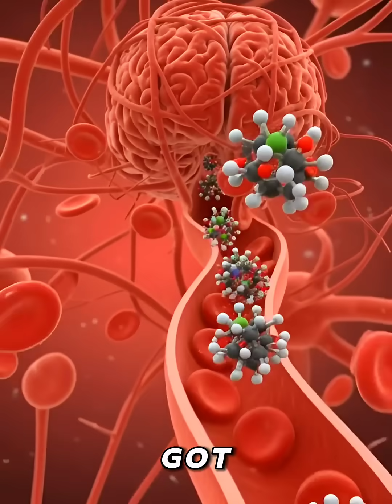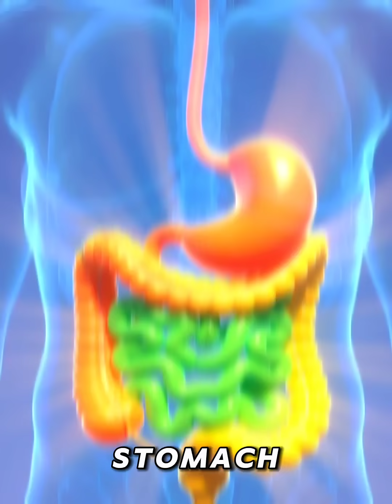Your Stomach Hates This Morning Habit — Here’s Why (3D Inside Body)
**“This cinematic 3D-style animation shows what actually happens inside your body when you drink coffee on an empty stomach.
From the sudden acid spike, brain stimulation, stress hormone release, all the way to the mid-morning energy crash — this video breaks it down in a simple, visual, easy-to-understand way.

If you rely on coffee the moment you wake up, this will change how you look at your morning routine.
Made for global viewers from the USA, Canada, UK, Australia, and Europe.”**

⭐ Included in this video:

• What coffee does to your empty stomach
• Why stomach acid spikes instantly
• How caffeine affects your brain and mood
• Why you feel energetic at first… then tired later
• How coffee slows digestion and nutrient absorption
• The healthier way to start your morning